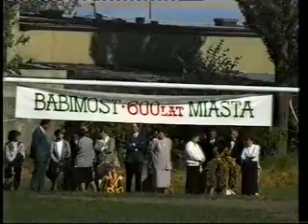Dożynki 14 09 1997 cz1